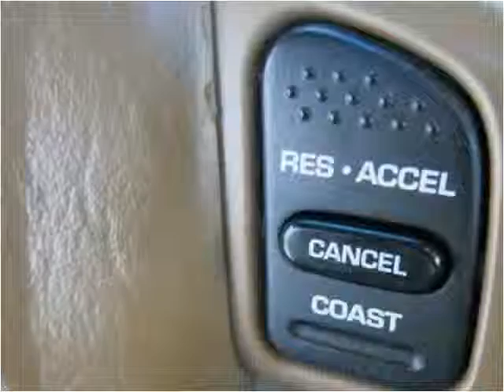2001 Jeep Grand Cherokee Used Cars Roswell GA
This 2001 Jeep Grand Cherokee is available from Town & Country Motors.